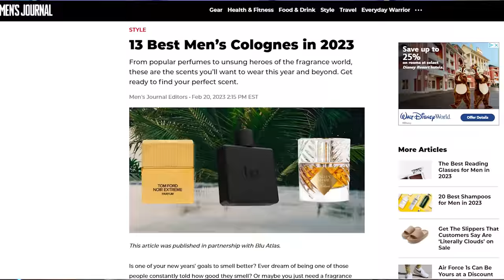Blu Atlas Atlantis Fragrance FIRST IMPRESSIONS - Hype To The MAXIMUM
Hey friends,  today I'm giving first impressions on the much hyped Blu Atlas Atlantis.  Also credit to them, they replaced my bottle super quick.  With the fixed bottle I'll try to get a review out before long.

CODE ASHTON20